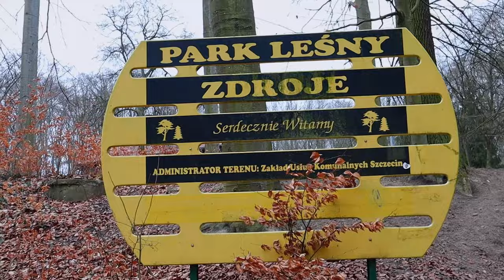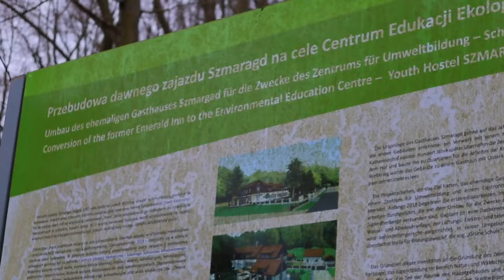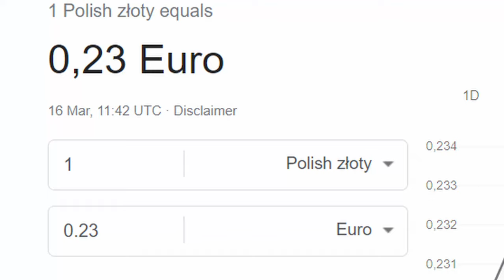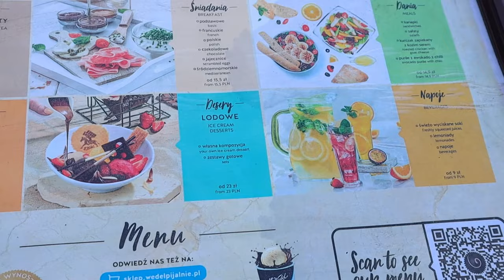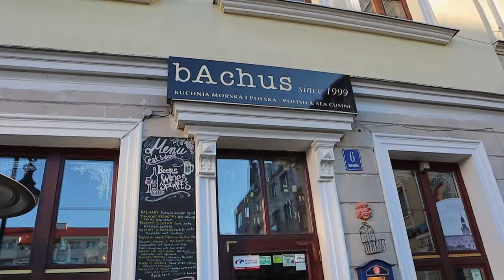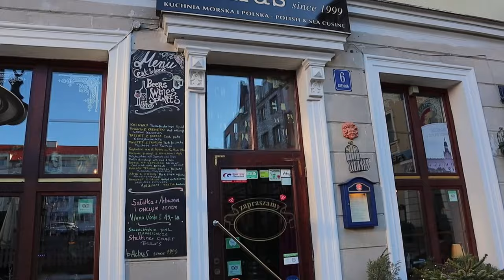DAY TRIP FROM BERLIN TO POLAND, SZCZECIN | Berlin Weekend Trip | Polish Food | Giselemusevlogs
Poland has became one of our favorite places to do day trips from Berlin, ever since we moved here, as some of its big cities are just 2 hours from Berlin!

Hope you enjoy another vlog as we bring you along in this video, while exploring Szczecin ,a city on the Oder River in northwest Poland.

Highlights in Szczecin:
1.Traditional Polish Food,
2. Szczecin Old Town,
3. Szczecin Port
4. The Pomeranian Dukes' Castle
5. Stare Miasto
6. Szczecin Philharmonic

🎥 Filming equipment
Camera - Canon EOS M50